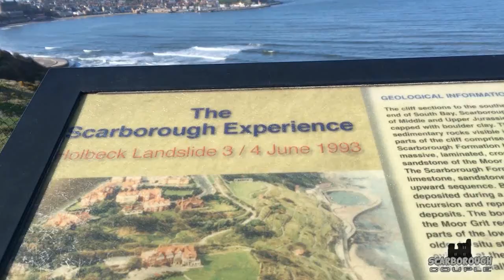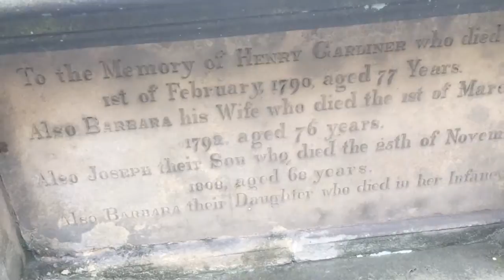Windy Adventure In Whitby!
Can you even hear a damn word we are saying?, chances are NO!, but it was a nice day and a great way to end our circle trip around Ravenscar, Robin Hoods Bay and now Whitby!, Amazing day travelling through the Yorkshire Coast!